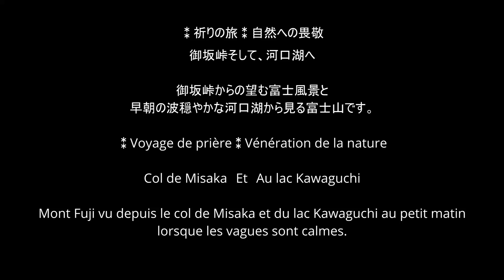⁑Voyage de prière⁑Vénération de la nature ⁑祈りの旅⁑ 自然への畏敬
Col de Misaka  Et  Au lac Kawaguchi
Mont Fuji vu depuis le col de Misaka et du lac Kawaguchi au petit matin lorsque les vagues sont calmes.

御坂峠 そして、河口湖へ
御坂峠からの望む富士風景と早朝の波穏やかな河口湖から見る富士山です。